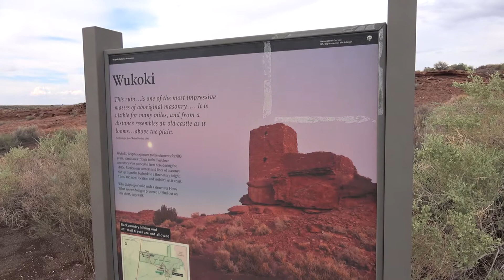Sunset Crater Volcano - Wupatki National Monument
Highlights of our visit of Sunset Crater Volcano and Wupatki National Monument in Arizona.

Extraits de notre visite de Sunset Crater Volcano et Wupatki National Monument en Arizona.

Et bien sûr, n'hésitez pas à nous laisser un petit message en commentaire, ça fait toujours plaisir 😉

Si vous voulez lire l'article complet consacré à cette journée, il est sur notre

Vous pouvez également nous rendre une petite visite sur notre page facebook